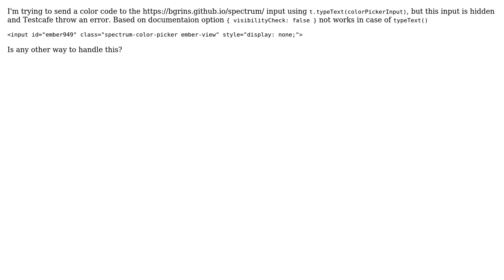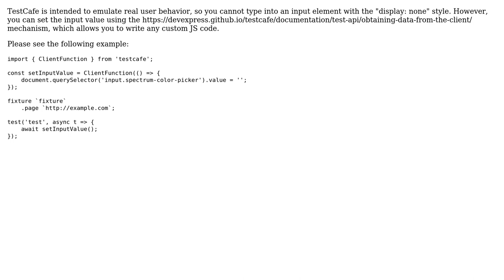Testcafe: How to typeText into hidden input for Spectrum color picker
With thanks & praise to God, and with thanks to the many people who have made this project possible! | Content (except music & images) licensed under CC BY-SA | Music | Images & others | With thanks to user Dmitry user Alex Kamaev and the Stack Exchange Network Trademarks are property of their respective owners. You are responsible for your own actions.